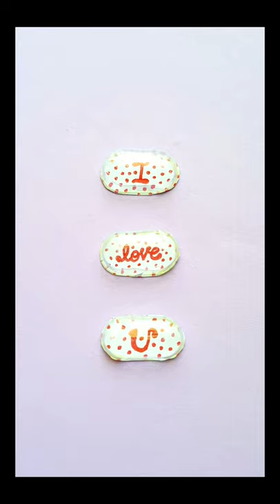3Dstickers/Waste Medicine Wrapper Craft/Out Of Waste/Tablet Cover Craft/3D Glass Sticker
Waste Medicine Wrapper Craft/ Best Out Of Waste/ Tablet Cover Craft/Medicine Box Craft /5 medicine wrapper craft ideas

Lots of 💕